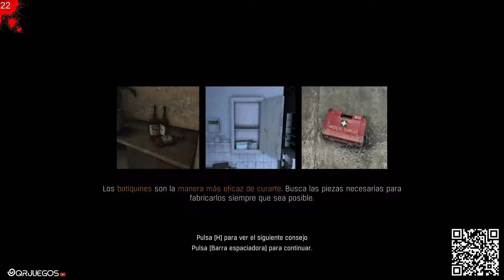Dying Light - Secundarias - Dificultad Pesadilla - La Teoría Del Big Bang #12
- Horario -

Lunes, Miercoles y Viernes de  10 pm a 1 am // Horario Español

* El dia que no haga stream avisare por Twitter.

Saludar es de buena educacion.
Se respetuoso con todos tus congeneres.
No escribas con mayusculas.
No usar URL: Las URL enviarlas al twitter.
No Spoilers: pedir permiso previamente.
No Spam: A no ser que yo lo permita.
En caso de incumplir alguna de estas normas, el baneo sera inmediato.

.- PC COMPONENTES -.

GPU: GeForce GTX 970
CPU: i7-4970K CPU @4.00 GHZ
Memoria: 16.00 GB RAM
Resolucion Actual: 1920x1080. 60
Perifericos: Raton y Teclado Logitech,
Micro Condensador de los Chinos, Pad X360

.- CONSOLAS -.

.- CAPTURADORA -.

Hauppauge! HD PVR 2 [No se la recomiendo a nadie]
Open BroadCaster
Xsplit: Broadcaster
ShadowPlay

.- DONACIONES -.

Las donaciones son un medio para mejorar la calidad y contenido del canal.